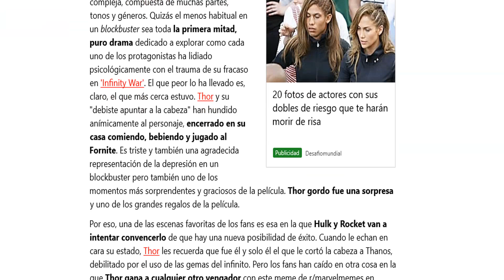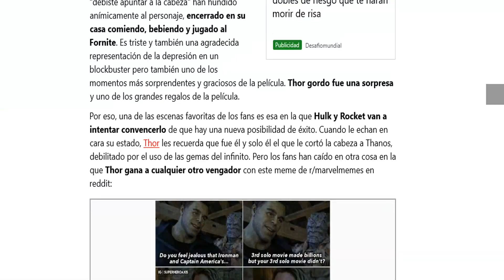Así es el meme viral de 'Vengadores: Endgame' que sitúa a Thor por encima de Iron Man y el Capi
Vengadores endgame es una película compleja, compuesta de muchas partes, tonos y géneros. Quizás el menos habitual en un blockbuster sea toda la primera mitad, puro drama dedicado a explorar como cada uno de los protagonistas ha lidiado psicológicamente con el trauma de su fracaso en 'Infinity War'. El que peor lo ha llevado es, claro, el que más cerca estuvo. Thor y su "debiste apuntar a la cabeza" han hundido anímicamente al personaje, encerrado en su casa comiendo, bebiendo y jugado al Fornite. Es triste y también una agradecida representación de la depresión en un blockbuster pero también uno de los momentos más sorprendentes y graciosos de la película. Thor gordo fue una sorpresa y uno de los grandes regalos de la película.
Por eso, una de las escenas favoritas de los fans es esa en la que Hulk y Rocket van a intentar convencerlo de que hay una nueva posibilidad de éxito. Cuando le echan en cara su estado, Thor les recuerda que fue él y solo él el que le cortó la cabeza a Thanos, debilitado por el uso de las gemas del infinito. Pero los fans han caído en otra cosa en la que Thor gana a cualquier otro vengador con este meme de r/marvelmemes en reddit:

El meme apunta al poco éxito que han tenido las tres aventuras en solitario del Dios de trueno comparado con el cosechado por la trilogía de Iron Man y de Capitán América. Pero es que hay un detalle que quizás se nos había pasado señalar desde que conocimos el anuncio de 'Thor: Love and Thunder'. Thor será el primer personaje de Marvel en tener cuatro, nada menos que cuatro, películas para él solito. Pese a que sus tres primeras películas cuentan con una recaudación inferior a la de sus dos compañeros, 1.900 millones frente a 2.440 de Iron Man y 2.240 de Capitán América, Thor se convertirá en el personaje más repetido del MCU. Y, eso, claro, es para presumir. Tranquilo Thor, todos sabemos quién es el vengador más fuerte... Capitana Marvel.